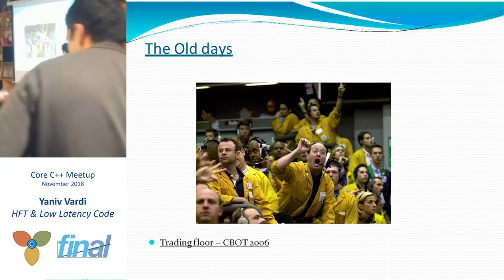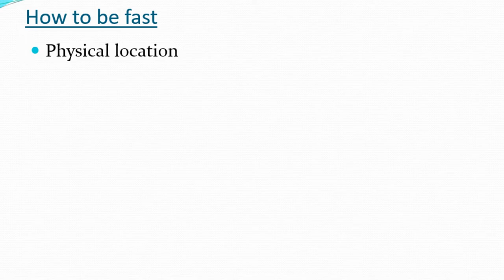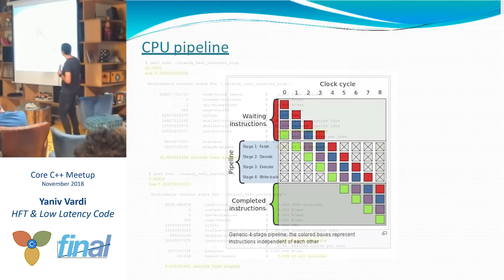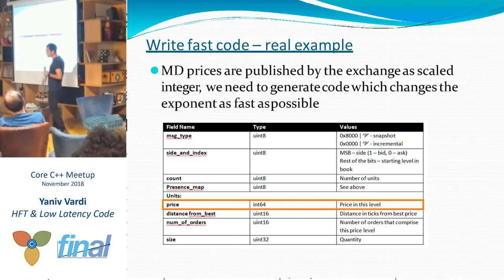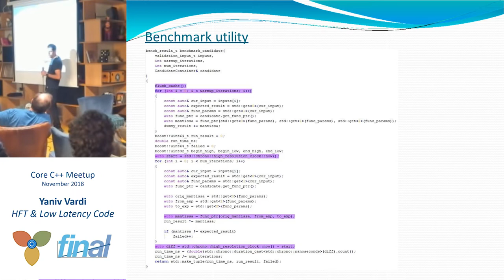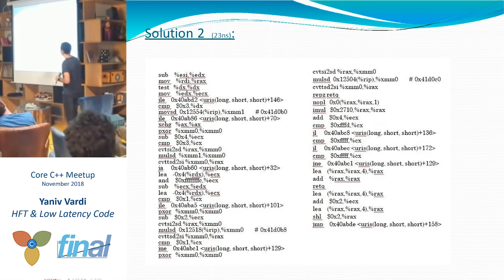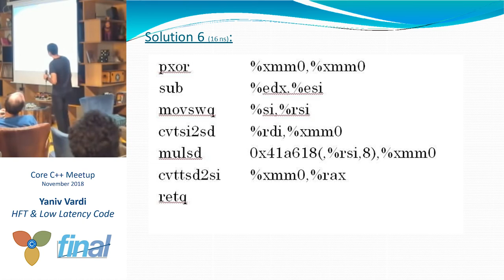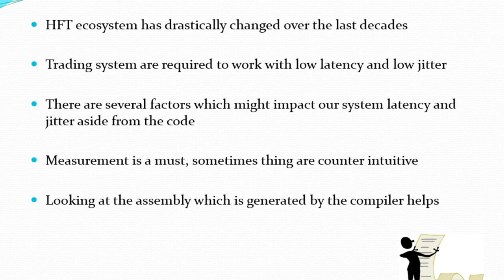HFT & Low Latency Code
This talk presents the various challenges we face in the HFT world.
We will cover the basic trading dynamics and mechanism and understand why latency matters. We will explore how we use the C++ language in order to achieve minimum latency.